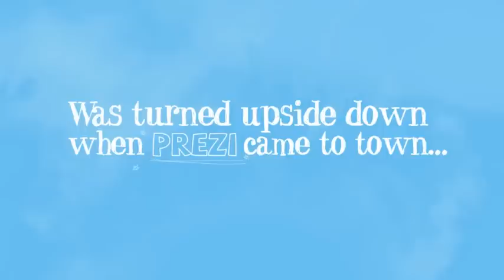Ode to Prezi - Prezi Presentation Design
We threw the challenge to the studio "create something just for fun showing off your talented skills and the great capabilities of Prezi for storytelling and communicating"! The whole process was a great journey that helped everyone in the studio collaborate on a creative work that we don't normally have the opportunity to do so.